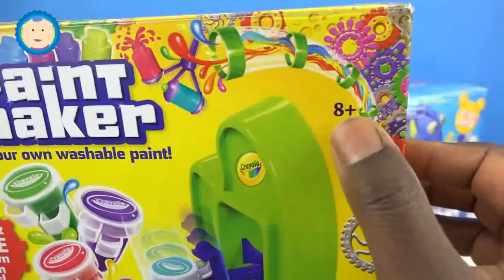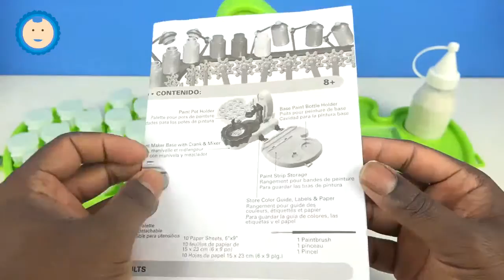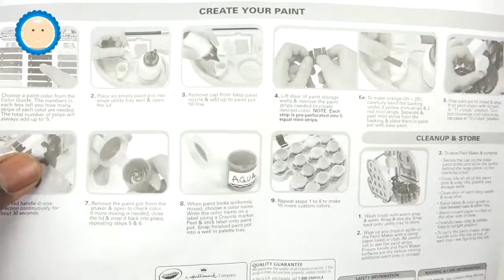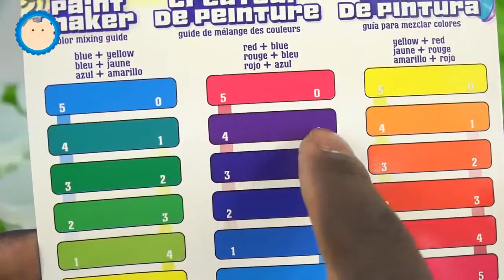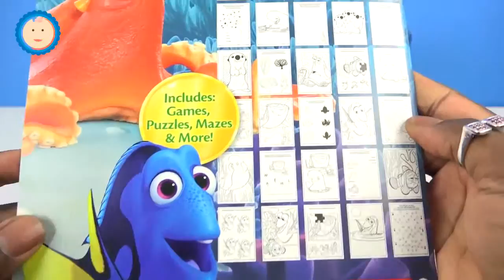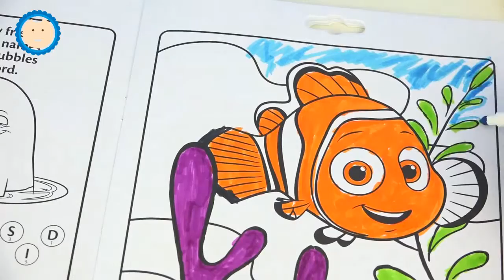DIY How To Make Water Paint Crayola Finding Dory Compilation Disney Pixar Color Book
DIY How To Make Water Paint Crayola Finding Dory Finding Nemo Compilation Disney Pixar Color Book
Source:
Source:
Source:
Source:
Source:
 c